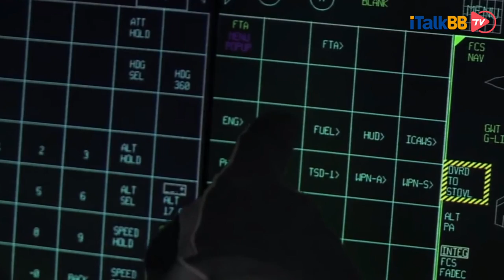美媒体揭秘特朗普政府为何令疫情失控，十亿美元“抗疫经费”被五角大楼无脑挪用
《华盛顿邮报》当地时间23日推出了一篇报道，或许可以直接解释为什么新冠疫情在美国发展到了如此惊人的地步。根据报道，美国国会曾在3月给五角大楼提供了10亿美元的资金，用于扩充全美医疗设备供应能力。但实际上，国防部却把这笔钱的大部分拿出来用于生产喷气式飞机发动机零件、防弹衣、军服等军事装备。